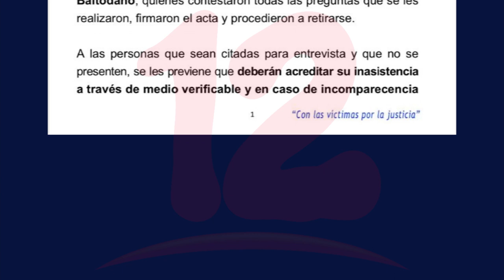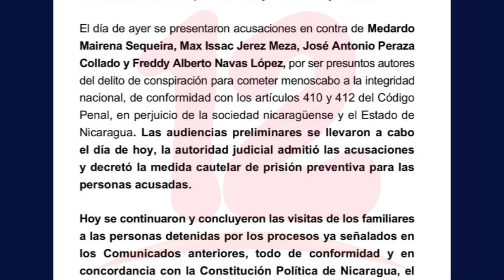Fiscalía acusa a Medardo Mairena, Max Jerez, Freddy Navas y José Antonio Peraza por "conspiración"